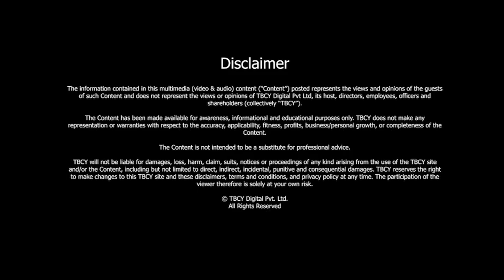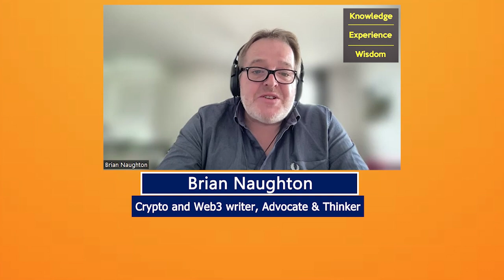Unraveling the Potential of Crypto and Web3 | Brian Naughton | TBCY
S5 E053 Brian Naughton, Crypto and Web3 writer, Advocate & Thinker

00:35 - About Brian Naughton
00:54 - Tell me a little about your journey.
03:58 - What is Web3?
06:24 - How can crypto and blockchain be applied to fields outside of finance?
09:28 - What are some big hurdles for mainstream adoption of crypto and blockchain?
11:33 - What are some of the security concerns relating to crypto?
13:26 - What do you think the regulatory bodies need to do?
15:47 - What will be the potential impact of NFTs on creative industries?
19:40 - What are the ethical implications surrounding the use of blockchain and crypto?
22:33 - Three lessons for the audience.

In recent years, the digital landscape has witnessed a seismic shift with the emergence of cryptocurrencies and the revolutionary concept of Web3.

These cutting-edge technologies are poised to transform various industries, from finance to art and hold the potential to reshape the very fabric of the internet. In today’s episode, we delve into the myriad possibilities that crypto and Web3 offer.

We explore their applications beyond finance, including their impact on creative industries, supply chains, social media and more.

About Brian Naughton-

-Brian is a Crypto and Web3 writer.

-He is an advocate and a thinker.

-Brian is an active member of the crypto community on LinkedIn and publishes a weekly substack newsletter on crypto and blockchain technology.

-He is also a passionate photographer.